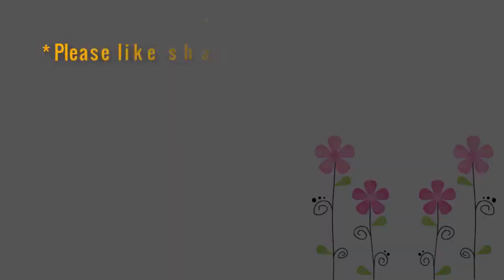Cat Giving Birth Cat Gives Birth To / KEDİ DOĞUM ANI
v=3R7lU8g8Mx4&list=PLb6ptRBjQJpYtGaHBcoZa08fq1ca1soys&index=14

ASMR,SLİME,MAKEUP,FUNYY,Fil - Elephant.12- Deve - Camel

 13- Gergedan - Rhino

 14- Yılan - Snake

 15- Fare - Mouse / Rat

 16- Çita - Cheetah / Slats

 17- Köpek Balığı - Shark
Tavşan - Rabbit.
Kaplan - Tiger / Tiger Cat.
Maymun - Monkey.
Goril - Gorilla.
Sırtlan - Hyena.
Kurt - Wolf.
Tilki - Fox.